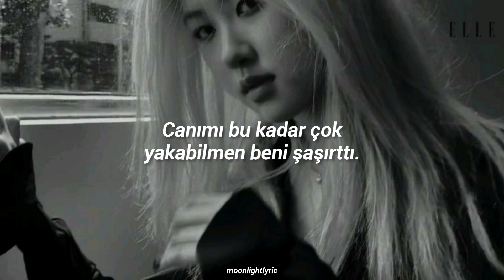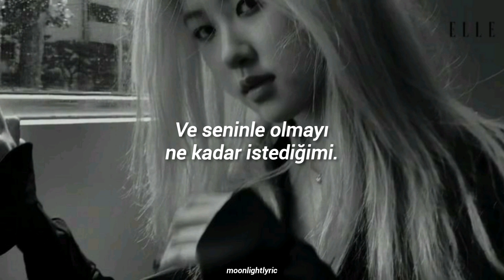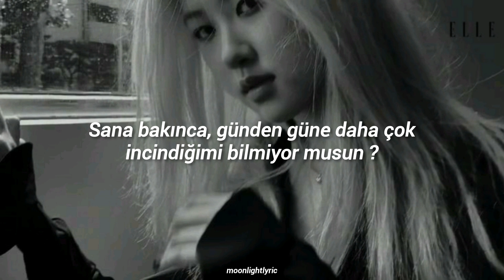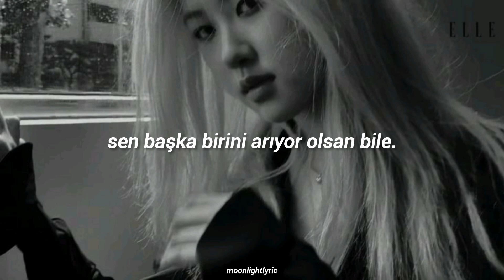ROSÉ - If It Is You (Türkçe Çeviri)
bana ulaşmak isterseniz pinterest

resimdeki elle amblemini kaldırmayı denesem de pek güzel olmuyordu, öylece bıraktım, görmezden gelmenizi rica ediyorum :'